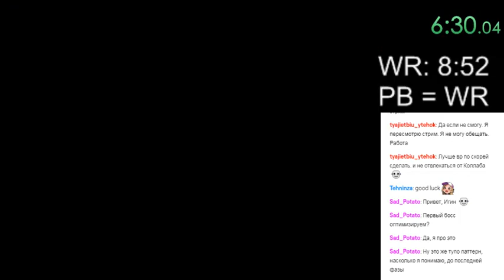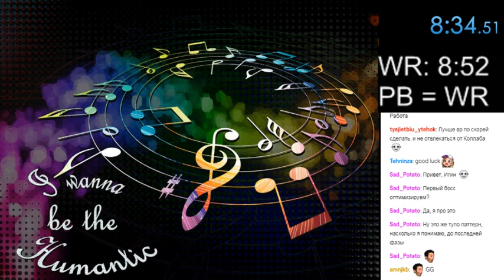(WR) I wanna be the Humantic any % in 8:34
I think im done. I stop speedrun this game, this time is very good for me -- Watch live